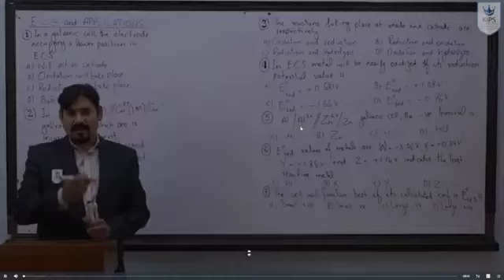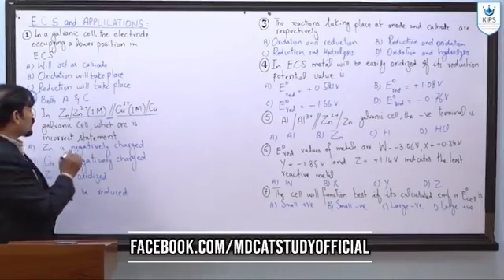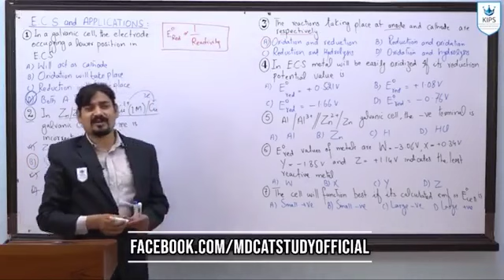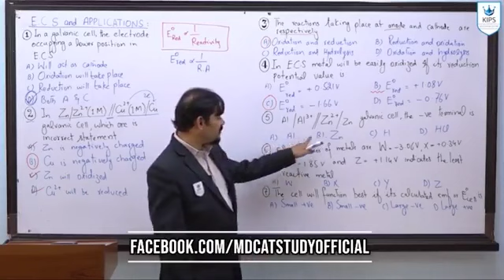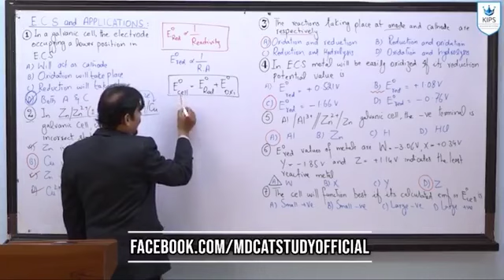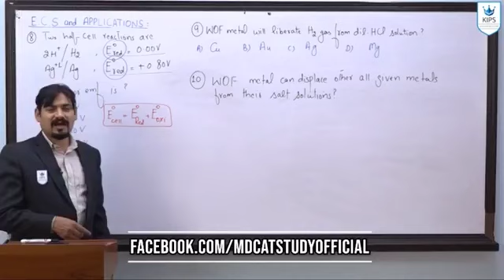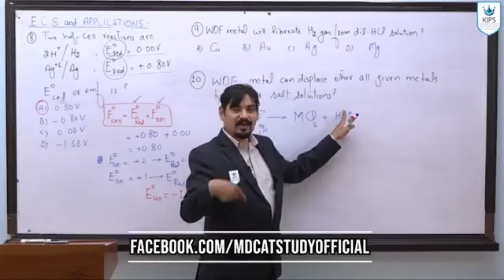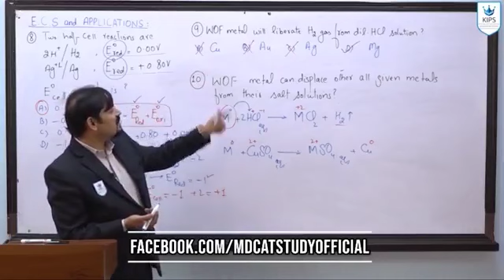3 August 2022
kips lecture